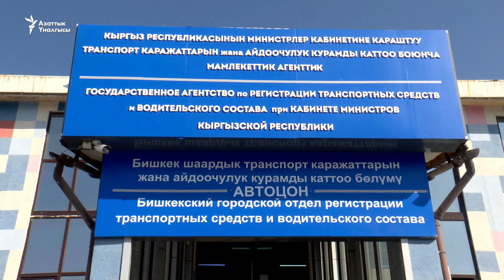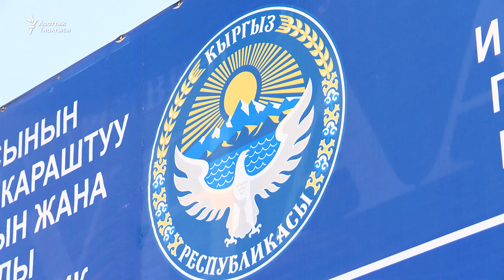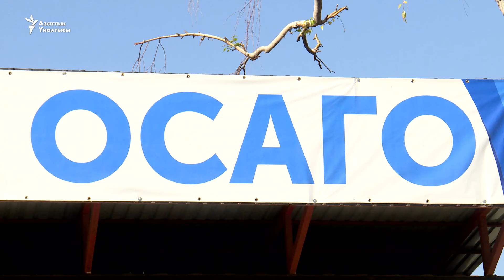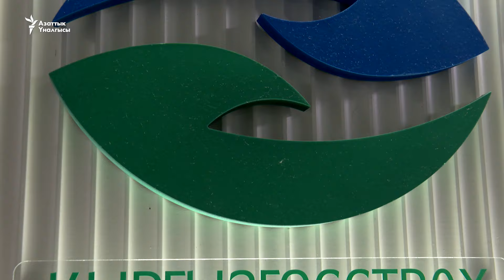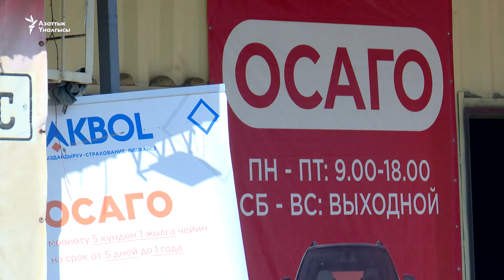ОСАГО: 2025-жылдан тарта айып пул салына баштайт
2025-жылдан тарта автоунаага камсыздандыруу документин же орусча айтканда ОСАГО полисин албагандарга 3 миң сом айып пул салынат. Юридикалык жактарга айып пулдун өлчөмү 13 миң сом болот. Мамлекеттик камсыздандыруу компаниясынан билдиришкендей, учурда машинени кайра каттоо жана мамлекеттик белгилерин калыбына келтирүүдө полис талап кылынууда. Жаңы жылдан тартып ал баарына милдеттүү болот. Бул көрүнүш көпчүлүк айдоочулардын нааразылыгын жаратып жатат. Алар “автоунааны сатып жаткан жаранга  камсыздандыруунун эмне кереги бар?” деген суроо салууда. Ал эми “Унаа” мамлекеттик мекемеси мыйзамдын талабы ушундай экенин билдирүүдө.